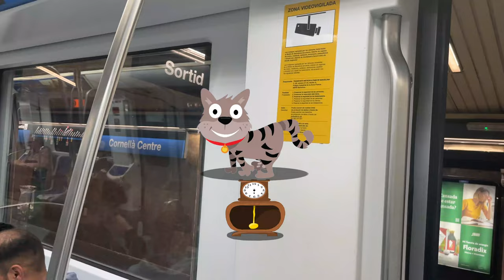Hickory Dickory Dock with 6 Funny Cats Crash! Super Simple Songs 🕰️🐈🕰️🐈🕰️🐈🕰️🐈🕰️🐈🕰️🐈 Rhyme for 0-2 👶🏻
Get ready for giggles with "Hickory Dickory Dock with 6 Funny Cats Crash!" This delightful song brings playful kittens to life as they scamper up and down the clock.

Perfect for little ones aged 0-2, this catchy rhyme is filled with fun sounds and silly antics that will keep your baby smiling and dancing along.

Join the furry friends on their silly adventures, making learning and playtime a joyful experience for your tiny tots!

Oh, no!

Oh, no!

Oh, no!

Oh, no!

Oh, no!

Oh, no!